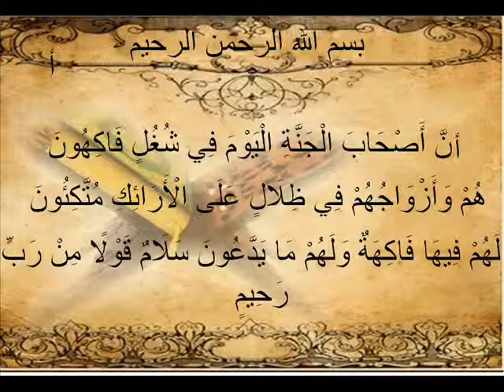الشيخ ياسر الدوسري يس 54 - 58